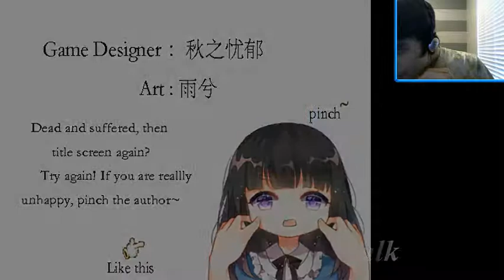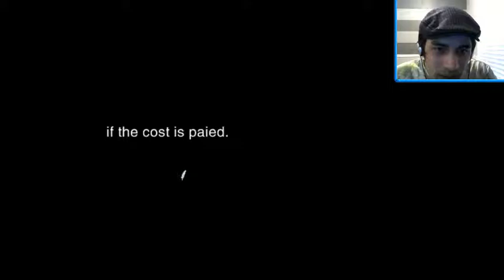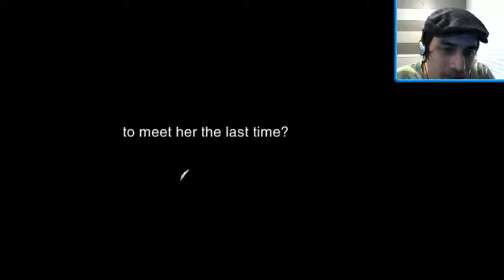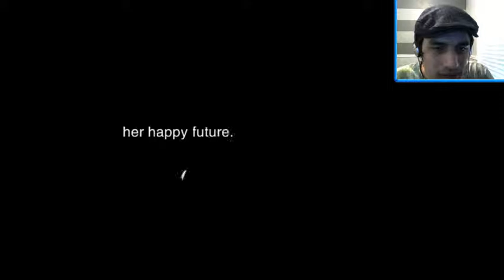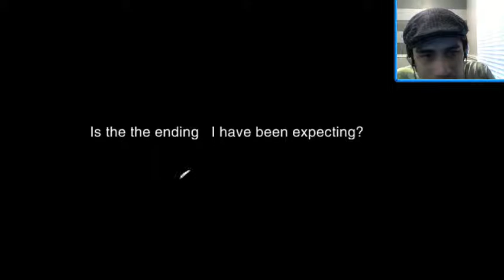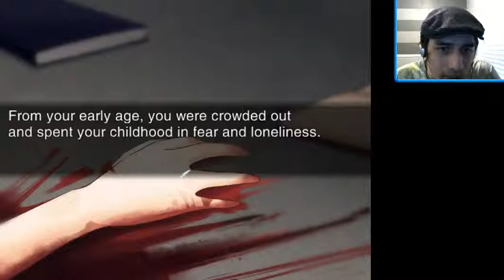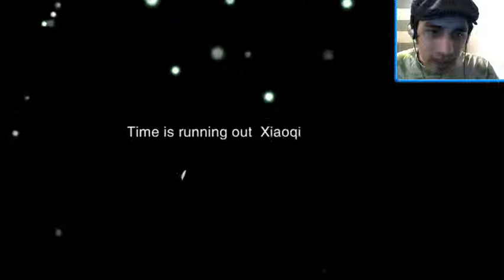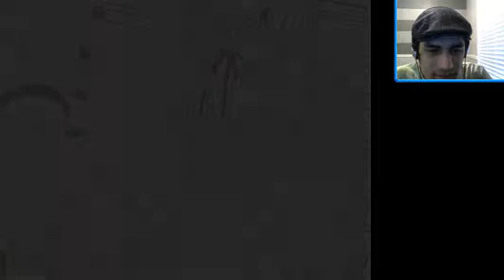Azure Streams Feather of Praying P4 Ending Normal